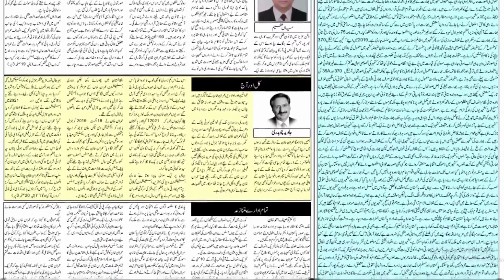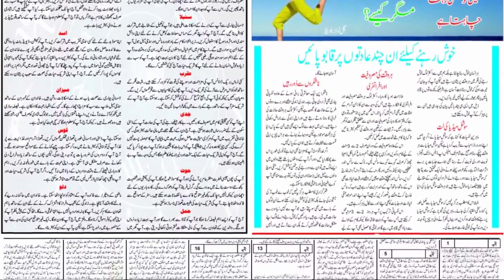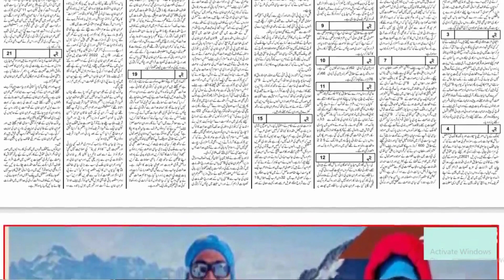Today newspaper 19/05/2023